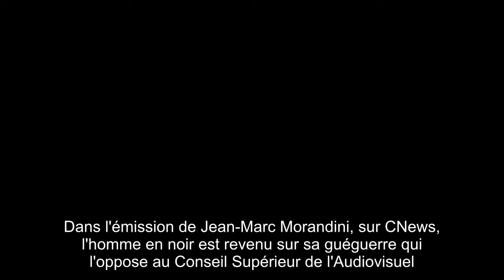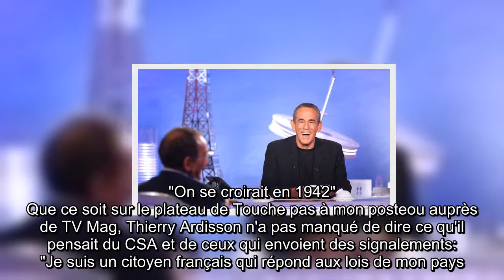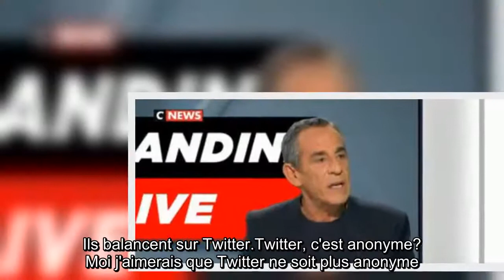Thierry Ardisson dénonce le connard chômeur qui va balancer un tweet au CSA